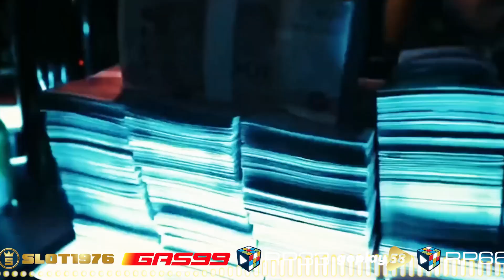DJ MANYAO REMIX 2023 TERBARU VOL 49 MIAO MIAO JIAO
CopyRight :
I do not own the original mix. Appreciated with your understanding.

Before you take any further action, please contact my alternative social media contact below, to contact me, I will be reluctant and willing to correct my mistakes or delete videos that contain copyright music or images that harm you.

Dan nyalakan loncengnya agar tidak ketinggalan video terbaru dari channel ini !!

⚠️SARAN AGAR ANDA MENGGUNAKAN HEADSET🎧